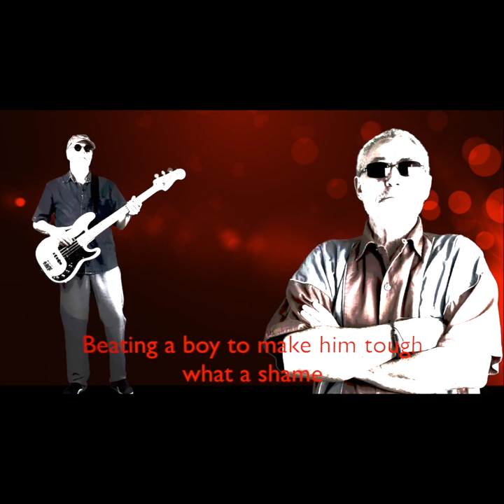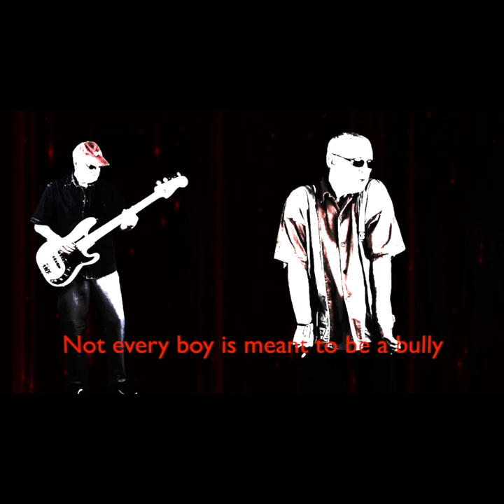A WHOLE BEING (Jean Libert & Yvalain) of "LOSING CONTROL" single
"A WHOLE BEING" a song by Yvalain, with Jean: vocal, Yvalain: all instruments, b-side of our single "Losing Control".
Discover our works on streaming services, just search for "Yvalain" or "Jean Libert"